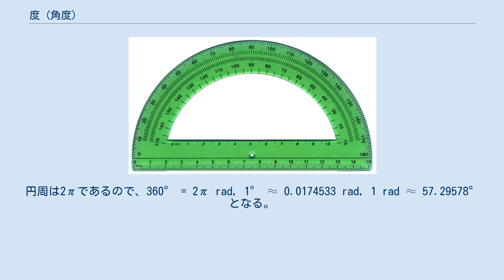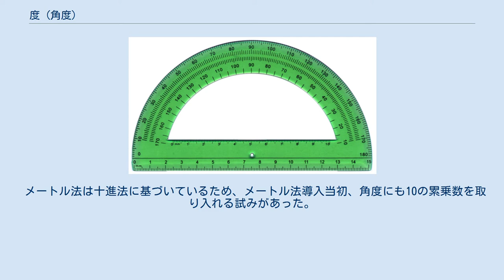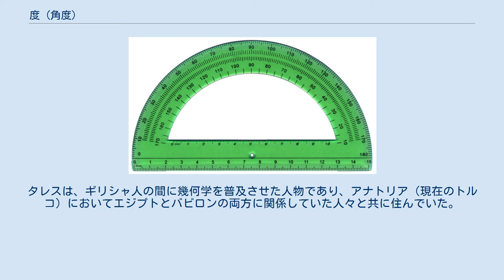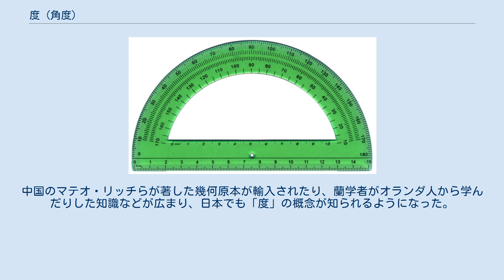度 (角度)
角度の単位としての度（ど、英: arc degree）は、円周を360等分した弧の中心に対する角度である。
また、測地学や天文学において、球（例えば地球や火星の表面、天球）上の基準となる大円に対する角度によって、球の上での位置を示すのにも用いられる（緯度・経度、黄緯・黄経など）。
 国際単位系では「SI単位と併用できる非SI単位」（SI併用単位）と位置付けられている。
 法的には、日本の計量法体系において「円周を360等分した弧の中心に対する角度」と定義されている。
 国際単位系（SI）では、「度」を(π/180) ラジアン と定義している。
数学的には、計量法の定義と同一である。
 度の単位記号は、唯一「°」である。
なお、分の記号は「′」であり、秒の記号は「″」である。
 数値と「°」（度）、「′」（分）、「″」（秒）との間にはスペースを挿入しない。
国際単位系の規則では、数値と単位（℃や％の場合も含めて）との間にスペースを挿入することになっているが、この度・分・秒の場合は唯一の例外である。
 1度よりも小さな角度を表現する場合には、次の2つの方法がある。
 十進法による小数以下の数値を使用して度で表す方法。
この方法はISO 31（JIS 8202-1） が推奨している方法である。
 六十進法を用いて、1度を60等分した分や、1分を60等分した秒（1／3600度）を用いて表す方法。
これらの単位はプライム(′)およびダブルプライム(″)を用いて表す。
1秒より小さな角度を表す時は、秒に小数を付けて表す。
例えば、 地球は、1時間で15度回転し、1分間で15分回転し、1秒間で15秒回転する。
緯度1度に相当する平均的な子午線弧長はおよそ 111.133 kmである。
 一周（360°）を周角、半周（180°）を平角、四半周（90°）を直角、三四半周（270°）を三直角という。
 数学においては、360に約数が多いという点はそれほど重要ではないため、度はほとんど用いられない。
数学においては、弧度法を用い、単位としてラジアン（円の周上でその円の半径と等しい長さの弧を切り取る2本の半径がなす角度が1 radと定義される）を使用するのが一般的である。
円周は2πであるので、360° = 2π rad, 1° ≈ 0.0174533 rad, 1 rad ≈ 57.29578° となる。
ラジアンは国際単位系(SI)における角度の単位である。
 一方、度は非SI単位であるが広く使用されているため、「SI単位と併用できる非SI単位」となっている。
 メートル法は十進法に基づいているため、メートル法導入当初、角度にも10の累乗数を取り入れる試みがあった。
その単位はグラード(grade)またはゴン(gon)といい、一周を400グラードとする。
この単位では、直角を100等分したものとなる。
グラードは充分な支持を得られなかったが、計算しやすい点から、現在でも多くの科学用計算機で採用されている。
 360という数は、1年の日数に由来すると言われる。
ペルシア暦のような初期の暦法では、1年は360日とされていた。
1周を360度とすることで、星が北極星を中心とする円を1日1度回ることになり、星を観測する際に便利である。
これを幾何学における角度の測定に応用した人物は、ギリシャのタレスであると考えられている。
タレスは、ギリシャ人の間に幾何学を普及させた人物であり、アナトリア（現在のトルコ）においてエジプトとバビロンの両方に関係していた人々と共に住んでいた。
 また、360は約数が多く、除算のしやすい数である。
360は約数を24個持ち、10以下の正整数のうち、割り切れない数は7だけである。
10以下の全ての正整数で割り切れる最小の数は2520であるが、これは大き過ぎるため、扱いづらい。
 実用的な目的において、1度の大きさは日常的な角度を十分な精度で表現するのに丁度よい角度である。
 日本においては、江戸時代に全円周が360度であるという概念が入ってきた。
池田好運の「元和航海書（1630年頃完成）」では、全円周は360度との記述があり、「度」のことはガラブと書いている。
一部、ガラブの訳語として「段」の表記が用いられている。
他にも1695年、渋川春海が作った地球儀には、30度ずつ12本の経線が引かれており、全周を360度としている。
中国のマテオ・リッチらが著した幾何原本が輸入されたり、蘭学者がオランダ人から学んだり...